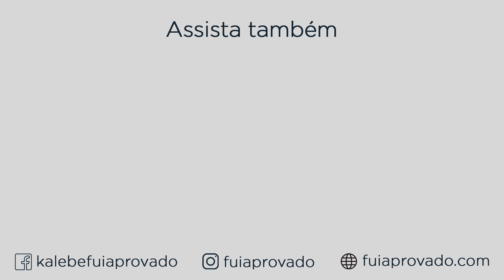É PRECISO ENTENDER UM ASSUNTO PARA ESTUDAR OUTRO?